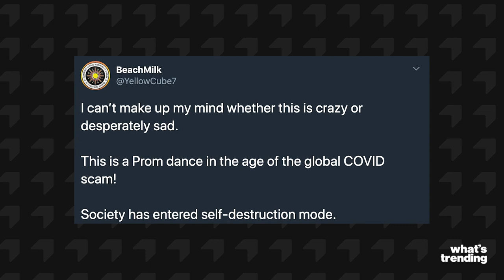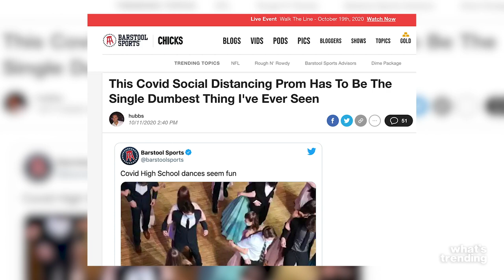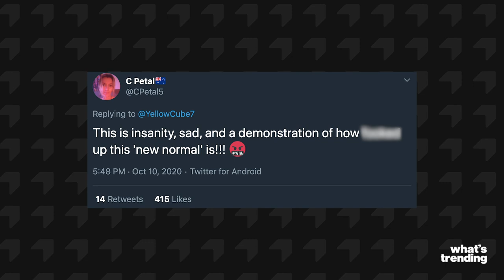Viral COVID-19 Ballroom Dance Gets Criticized for Supposed Safety Measurements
Teenagers COVID-19 ballroom dance goes viral after the internet, and media slamming the supposed obnoxious safety measurements. Few days later it was revealed as a prank on the students of a Czech dance school.

Video Created By:
Anes Hasi